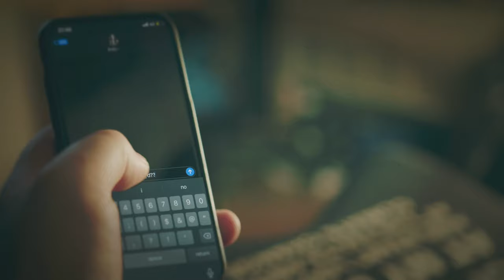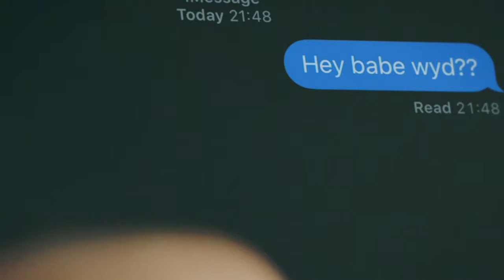1366 - Contagious (Official Music Video)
Written and Produced by: 1366 / Pablo Zukowski ASCAP
Video Producer: Tastemakers
Video Director: Stephen Mcfarlane
Director of Photography: Mandela Gregoire
Video Editor: Fernando Ronchese